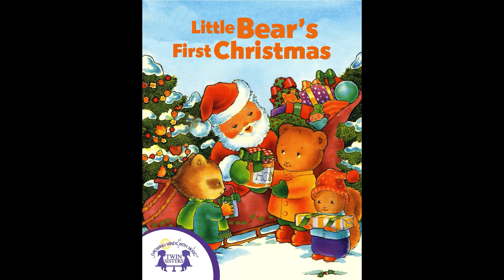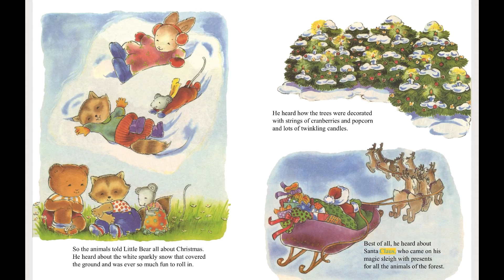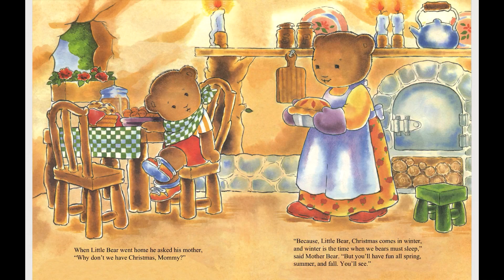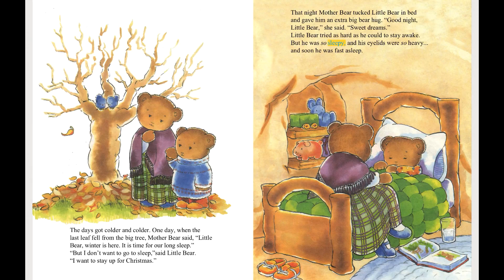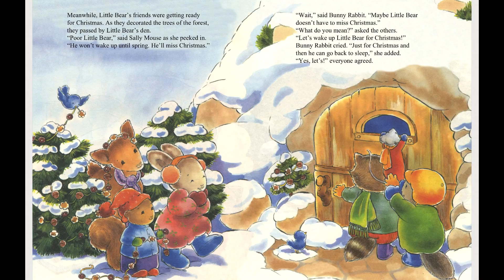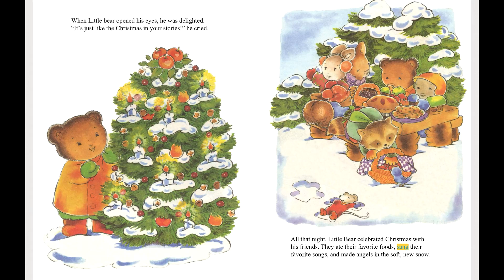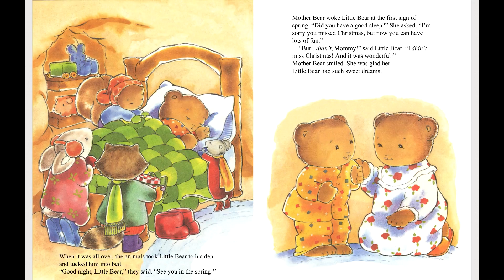Little Bear's First Christmas - A Twin Sisters® eBook with Audio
When Little Bear wakes up after sleeping through winter, he listens while all of his friends tell stories about Christmas. Little Bear doesn’t know what Christmas is all about, but learns about trees being decorated with popcorn and lights, and how Santa Claus delivers presents for all of the animals in the forest. Little Bear’s mommy explains that Christmas comes in the wintertime when they are asleep, so they aren’t able to celebrate this special holiday. This news makes Little Bear very sad. Find out what happens the following year when Little Bear’s friends decide to wake him up for Christmas.